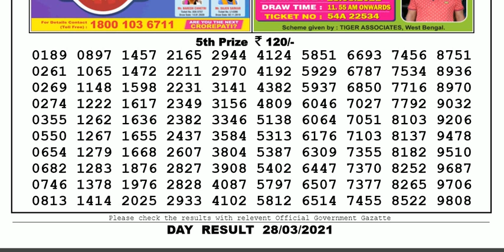Lottery Sambad Lottery Live 04.00pm 28.03.21 Nagaland State Lottery Result gdn